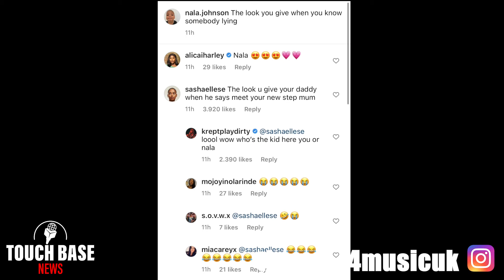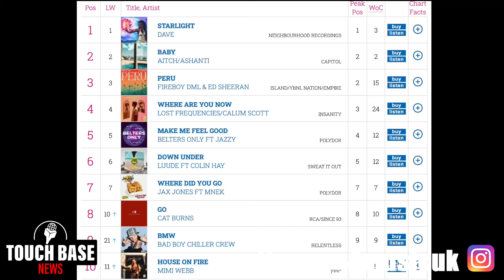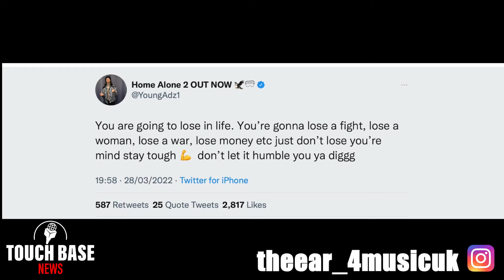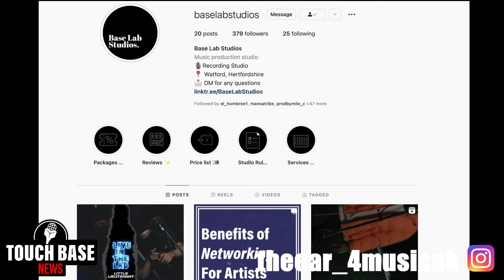M Huncho Burning His Mask? Nines Is Fresh Out Of Jail 🙌 & More | Touch Base News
Welcome to Base Lab Studios new segment Touch Base News. This will consist of weekly updates about what is going on in the UK music scene. From uk music drill artists, producers, managers and models. Anything could be featured. Topics on this weeks show:

- MHUNCO MASK NEWS
- Nines out of jail
- Krept and Sasha drama
- Chart wins